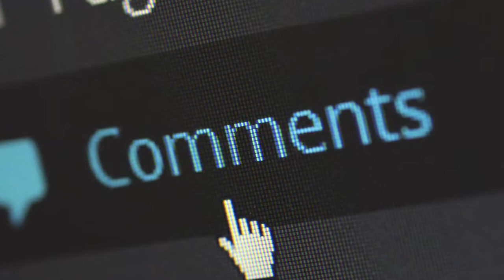Soldier 2 | Full Movie Facts | Bobby Deol | Deepika Padukon | Hrithik Roshan | Abbas Mustan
Here are some amazing facts about the upcoming movie Soldier 2, starring bobby deol Deepika Padukon and abbas mastan created by bollygrad studioz

Recent News- Bobby Deol on Gupt sequel, opens up about Animal with Ranbir Kapoor, Apne 2 & more

0:00 Intro
00:42- Bobby deol in Dino Kis baat ke liye charcha me bane hue hain ?
01:54- Kya Salman Khan Ne Bobby ko Race 3 Role Diya tha ?

Soldier 2 is an upcoming film of Bobby Deol directed by Abbas Mustan. Film has introduced a new character into the story and is looking for the most suitable actress for the role. What is the role about and which actresses are roped in?

Description: soldier2 is the upcoming sequel of the 1998 blockbuster, soldier and this time too, actor bobby deol will be seen playing the main lead role in the film. Bobby deol has also been in news for his movie, apne2 which will be starring sunny deol, karan deol and actor Dharmendra too. Deol’s are finally back in the industry and are all ready to rock Bollywood again.

Description :- Soldier
Anchor - Ronav Verma
Writer - Nikhil
Editor - Sippi